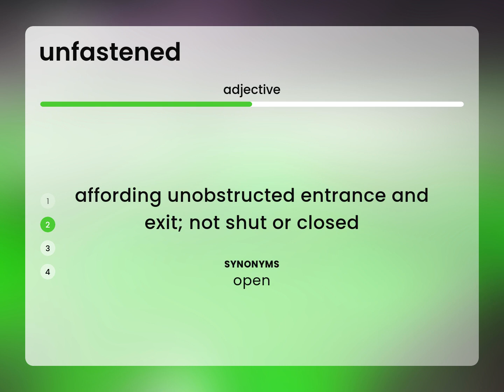Unfastened | definition of UNFASTENED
What does UNFASTENED mean?

Susan Miller (2023, March 3.) Unfastened in the dictionary